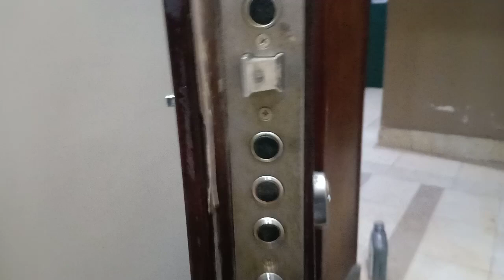معالجة كالون الباب المصفح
تغيير قلب الباب المصفح طريقة تغيير كالون الباب المصفح طريقة تغيير قلب كالون الباب المصفح تغيير طبلة باب مصفح
هل يمكن تغيير كالون الباب المصفح تغيير طرمبة باب مصفح
# الابواب